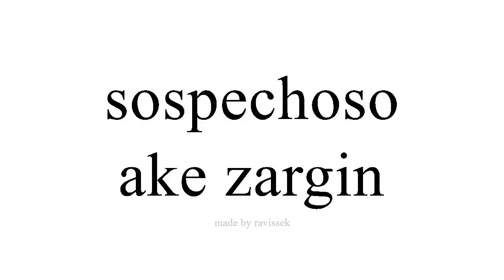koyi Spanish ake zargin